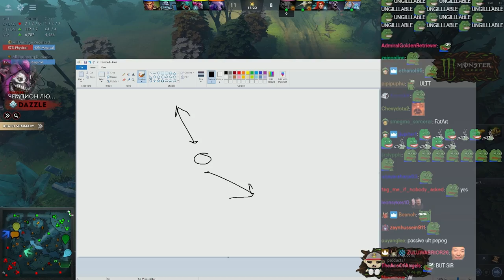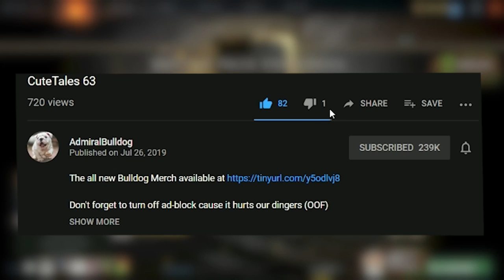Tank King Has A Short Sting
Official, limited edition Admiralbulldog Fathead plushie available now! Only 1500 are being made, then it will never be available again.

ADMIRALBULLDOG SAND KING MID SAND KING BUILD SAND KING DOTA 2 SAND KING FUNNY DOTA MEMES DOTA MOMENTS RAEYEI DOTA THROWS DIVINE RAPIER DOTA RAPIERS